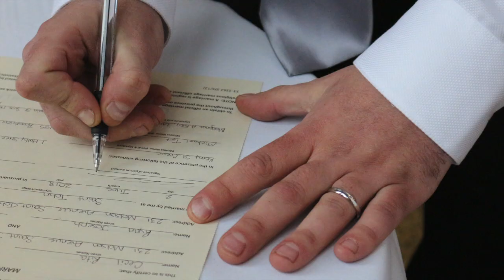Cecil & Ryan Wedding